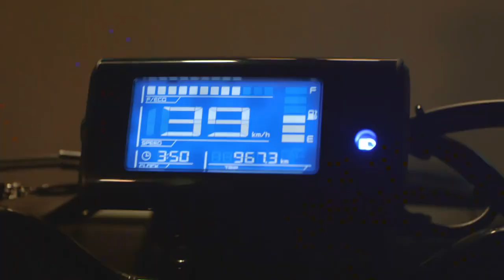Yamaha QBIX 2018 on sale in Cambodia market now